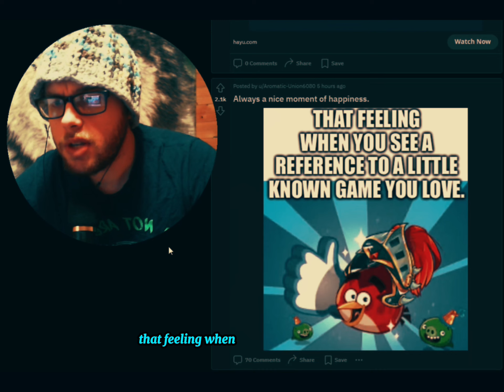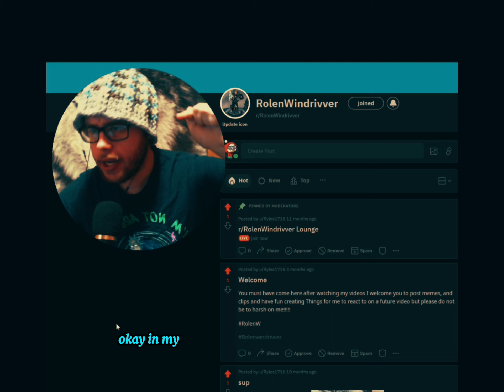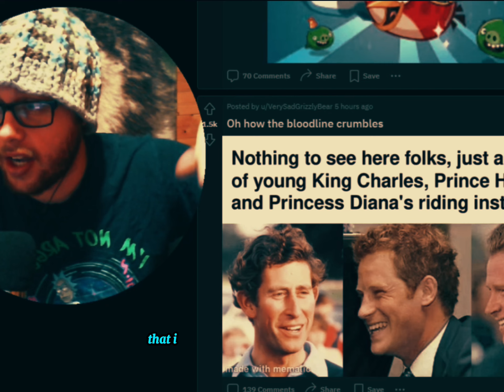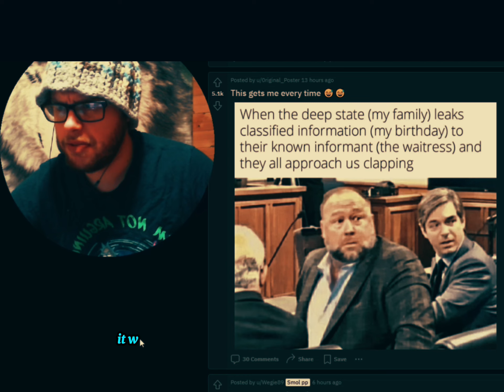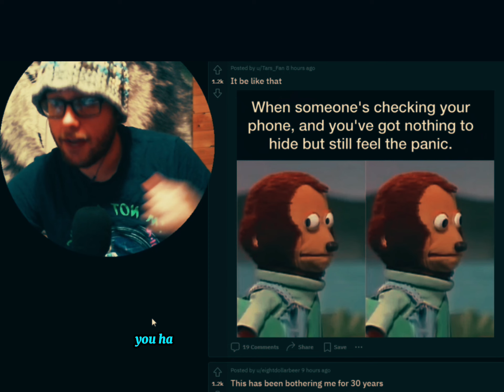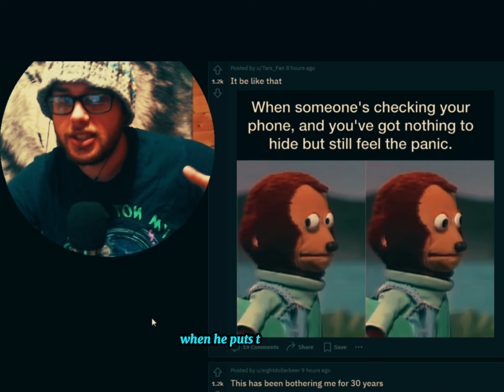A choice between Uber or an Ambulance… Reacting to R/memes…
I'm so excited to have you here. If you're interested in trending topics, engaging discussions, and thought-provoking content, you've come to the right place. I cover a wide range of topics, from current events and pop culture to personal growth and self-improvement. I believe that everyone has a story to tell, and I'm passionate about providing a platform for people to share their voices. Whether you're looking to learn something new, be inspired, or simply connect with others, I hope you'll find something here that resonates with you. I'm always looking for new people to chat with and share ideas with, so don't hesitate to reach out. Thanks for stopping by, and I hope you'll stay a while!